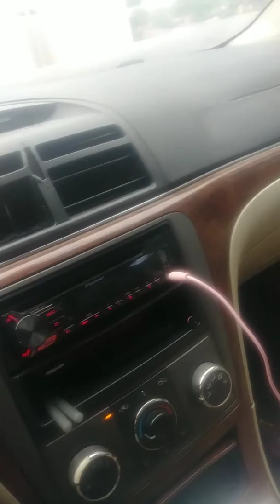Let's Get it Let's Get it